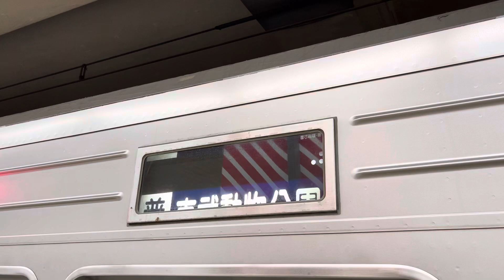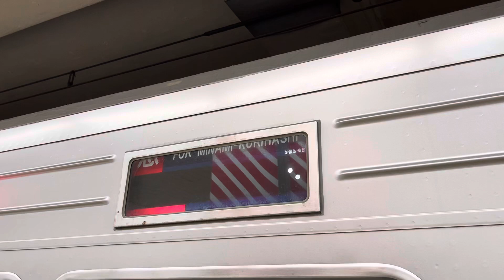10000系幕回し